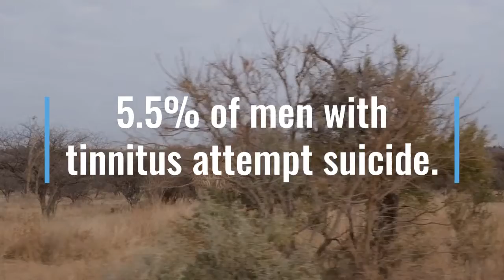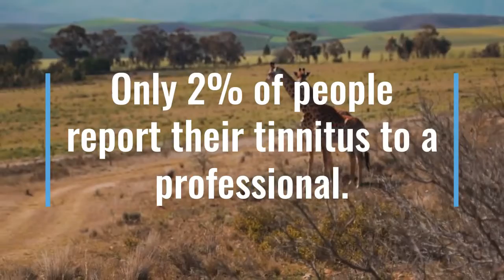Tinnitus Relief Garden - Giraffes and suicide. Tinnitus can be overwhelming!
Tinnitus and suicide are not to be taken lightly!